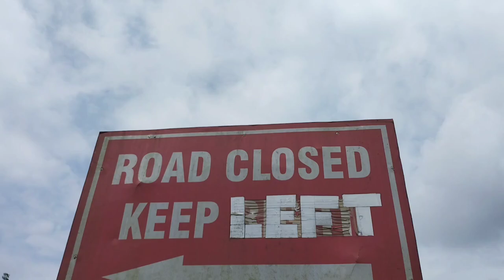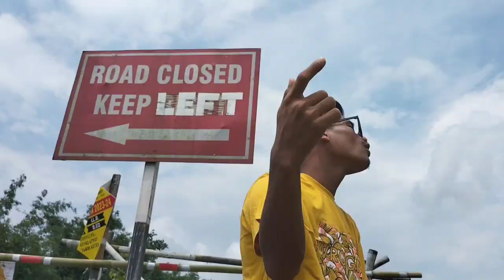MRBOY NEW MISING RAP SONG VIDEO (OFFICIAL VIDEO)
new mising rap song video
mrboy new mising rap song video
Assam rap song video
mrboy new Assamese rap song video
mrboy try new mising rap song video

Artist:mrboy
lyrics:mrboy
video editing:pikasu